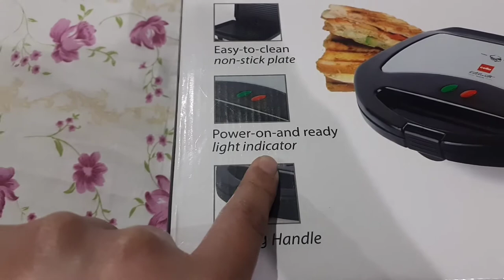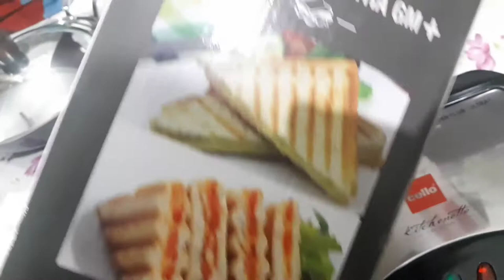cello toaster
cello toaster. nikhilsharmavlogs cellotoaster.